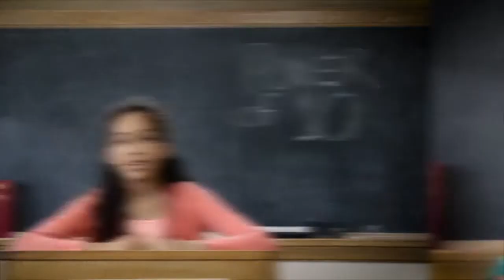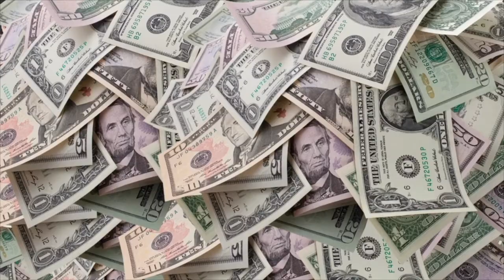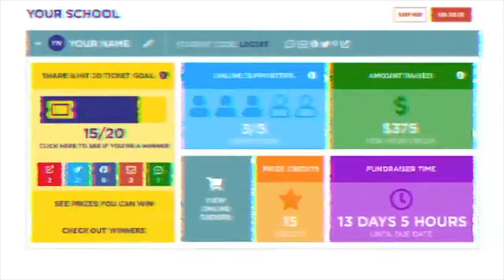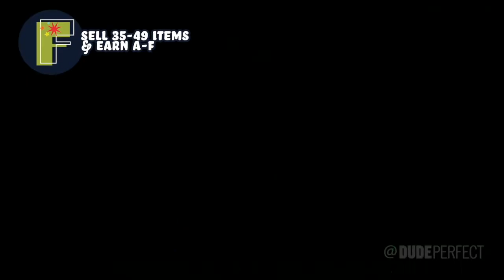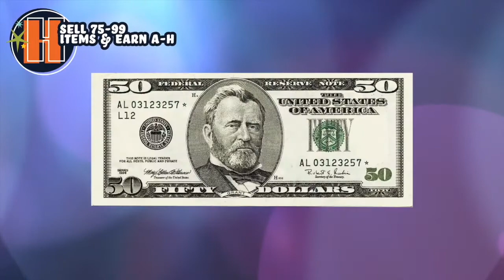Endevor Elem Cherrydale Virtual Kick Off F 21